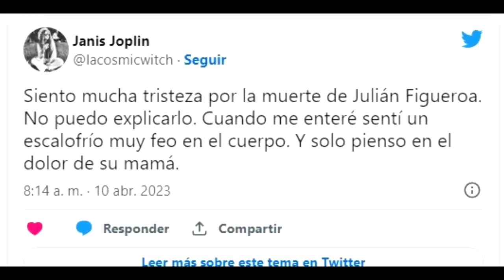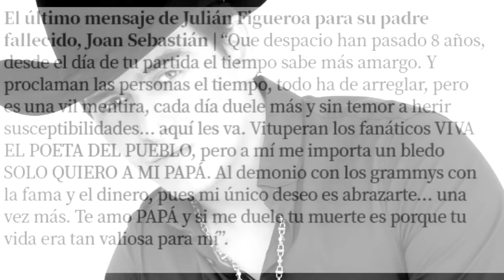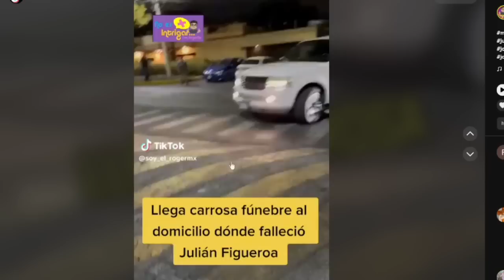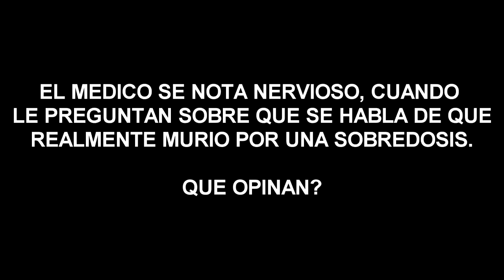ESTA FUE LA CAUSA DE MUERTE DE JULIAN FIGEROA Y ESTO FUE LO ULTIMO QUE ESCRIBIÓ A SU PADRE